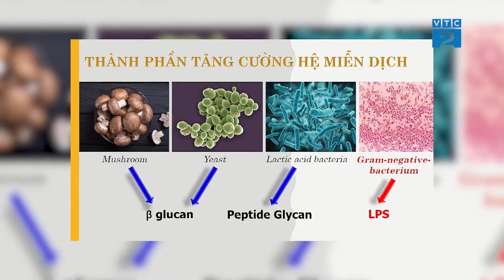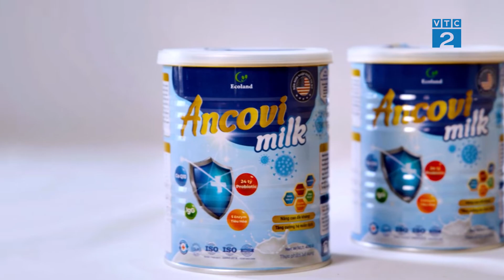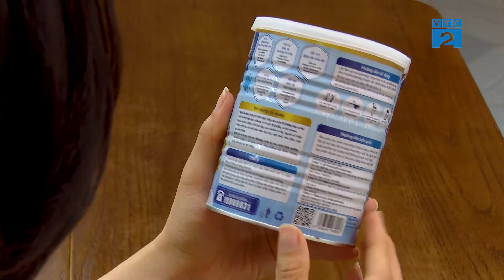[Góc nhìn Người tiêu dùng] Sữa Anvico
Với mong muốn đồng hành cùng người dân trong công cuộc cải thiện sức đề kháng và hệ miễn dịch trong mùa dịch, CÔNG TY TNHH DƯỢC PHẨM NAPHARCO đã nghiên cứu và cho ra thị trường dòng sản phẩm Ancovi milk được sản xuất trên một dây chuyền hiện đại, khép kín, đạt chuẩn GMP với thành phần dinh dưỡng cao, an toàn đối với sức khỏe người dùng.
Chính bởi ưu điểm là thương hiệu uy tín, sản phẩm chính hãng đảm bảo nguồn gốc rõ ràng mà dòng sản phẩm Ancovi milk hiện đang được rất nhiều người tiêu dùng ưu ái sử dụng nhằm bổ sung dinh dưỡng cho cả gia đình, đặc biệt là những người bệnh F0 đang cần hồi phục sức khỏe sau khi khỏi bệnh.

Chúng tôi có hơn 12 năm kinh nghiệm trong việc hỗ trợ truyền thông cho các thương hiệu hàng đầu Việt Nam

Các dịch vụ chính:
✅ Sản xuất độc quyền các chương trình truyền hình giới thiệu sản phẩm cho Doanh nghiệp trên sóng các kênh của Đài Truyền hình VTV, VTC, HTV,...
✅ Lập kế hoạch truyền thông, quảng cáo tổng thể

📍TRỤ SỞ CHÍNH: Số 1A Xuân La, Tây Hồ, HN

👉🏼Số 559 Lạc Long Quân, Tây Hồ, Hà Nội
👉🏼Số 5 Trương Công Định, P.14, Quận Tân Bình, TP HCM.
👉🏼Lô 27, Ngõ 195 Quang Trung,Quận Hà Đông, Hà Nội